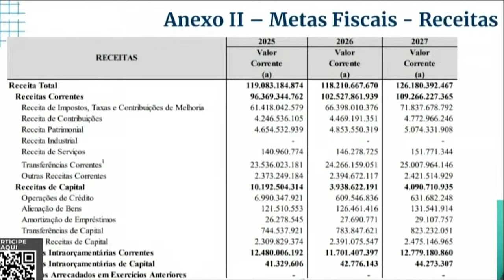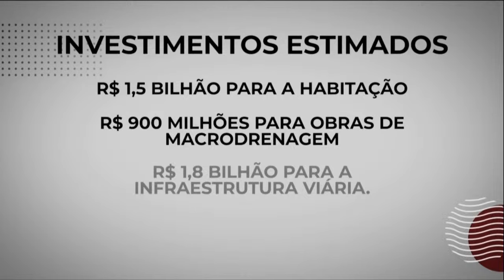Comissão de Finanças faz 1° Audiência Pública sobre a LDO 2025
Na quarta-feira (15/05), a Comissão de Finanças e Orçamento realizou a primeira Audiência Pública para o Projeto de Lei de Diretrizes Orçamentárias 2025. Henrique de Castilho Pinto, subsecretário do Tesouro Municipal, realizou a apresentação da peça orçamentária para o ano de 2025, que prevê um montante superior a R$ 119 bilhões. Ele destacou que a economia do município está em uma situação sólida. Na Audiência Pública, diversos conselheiros participativos municipais expressaram sua insatisfação com o limite de recursos disponíveis nas Subprefeituras, estabelecido em até R$ 10 milhões de reais, para propostas da população e do conselho conforme definido na Lei Orçamentária Anual.